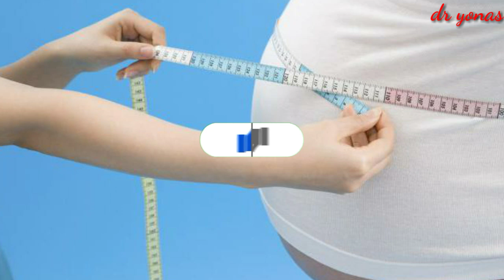ክብደት ከመጨመርም ከመቀነስም በፊት የግድ ማወቅ ያለባችሁ ነገር | dryonas | ዶ/ር ዮናስ | janomedia | ጃኖ ሚዲያ